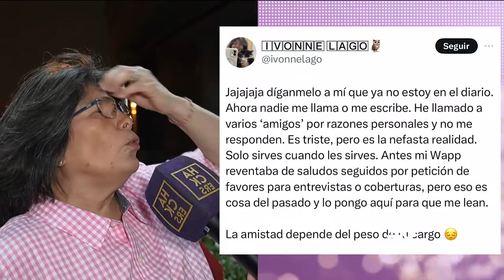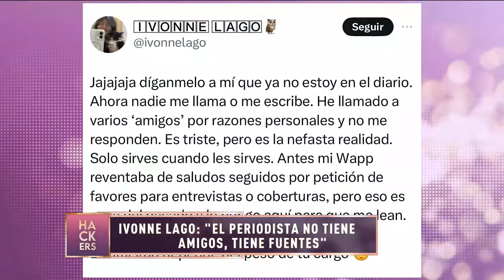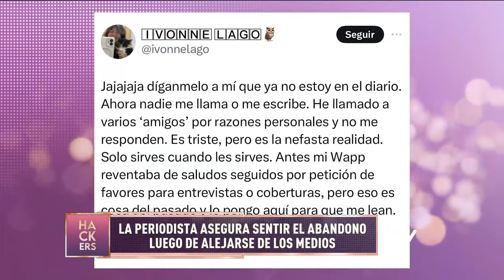Ivonne Lago dice sentir ingratitud por parte de los periodistas | LHDF| Ecuavisa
Mira las revelaciones de Los Hackers De La Farándula, quienes contarán los secretos más profundos de los famosos. Con las lenguas viperinas de Aura Arce, Leonardo Quezada (Lazito), Dieter Hoffmann, Connie Garcés, Cynthia Coppiano  y La Reina de la prensa rosa Marian Sabaté , ninguna celebridad está a salvo. Encuentra también notas picantes sobre verdades de las que solo ellos se atreven a hablar.